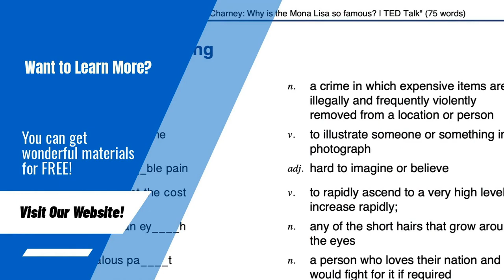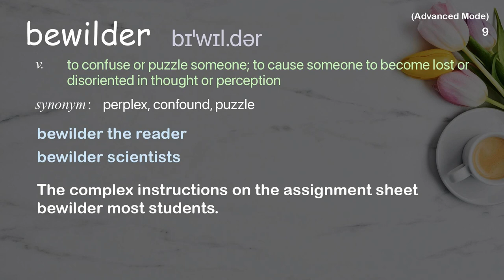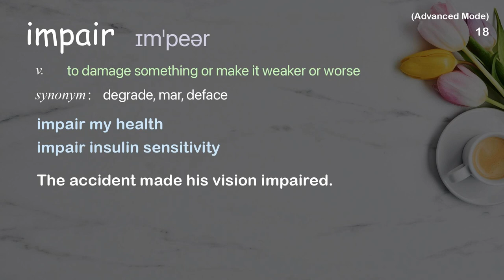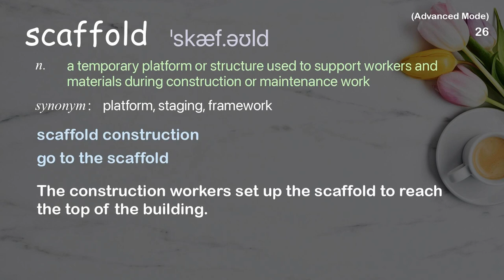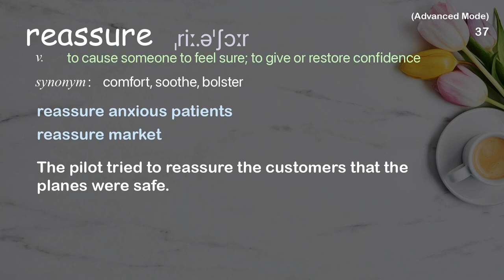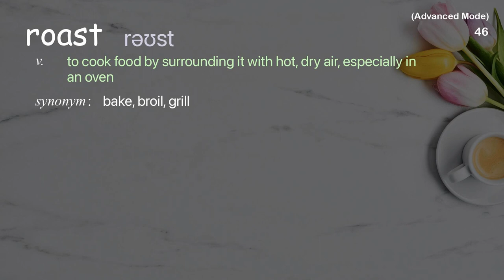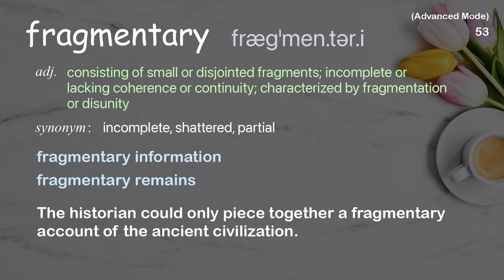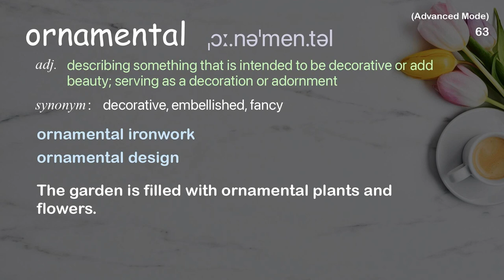63 Advanced Academic Words Ref from "Oliver Sacks: What hallucination reveals about our minds | TED"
■PLEASE NOTE

■Reference Source
Oliver Sacks: What hallucination reveals about our minds | TED Talk